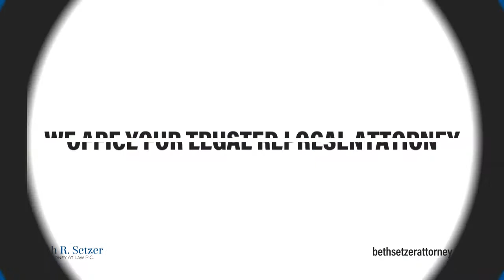Beth R. Setzer Attorney at Law PC Statesville North Carolina 28687